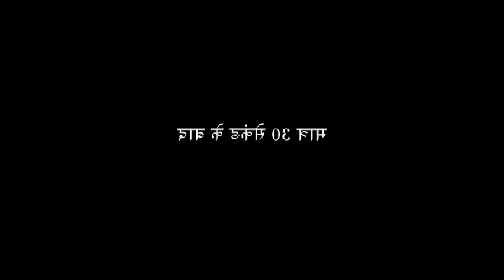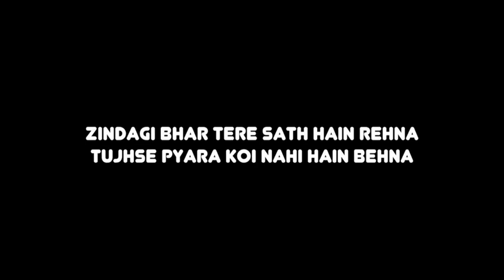Family drama amit bhadhana 👌👌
Karna Yaarrr🙏🙏